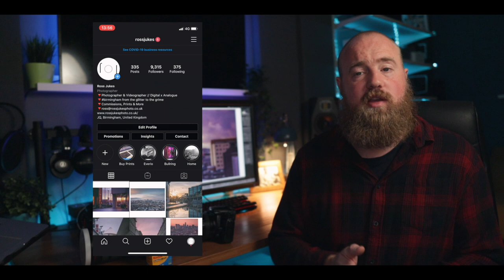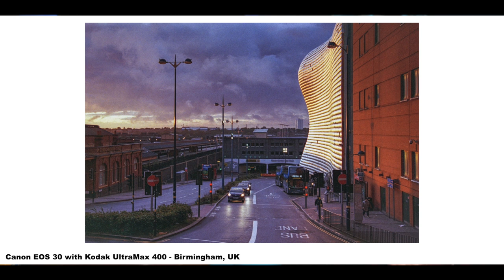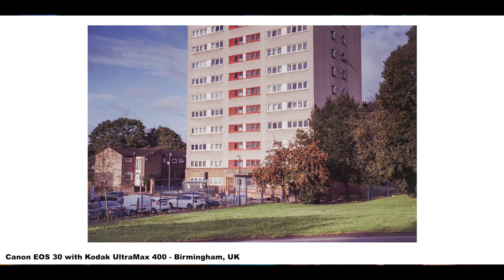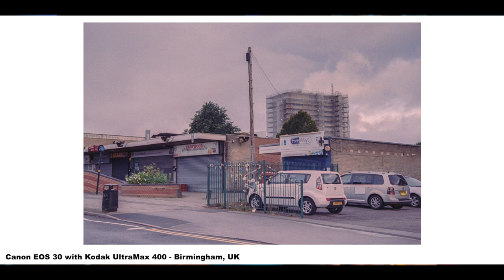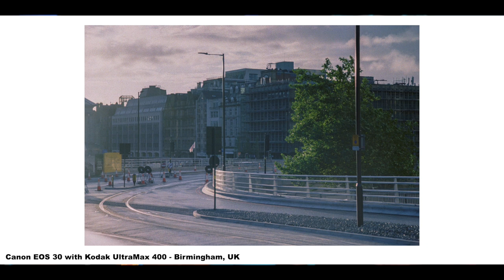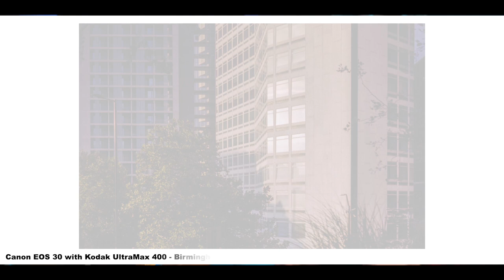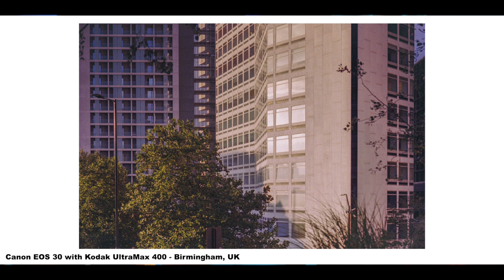Film Photography with the Canon EOS 30 & Kodak UltraMax 400 - First Roll!!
Film Photography with the Canon EOS 30 & Kodak UltraMax 400 - First Roll!! This is just a quick look at using the Canon EOS 30 with Kodak UltraMax and my thoughts on the images you can produce! Great way to get into film photography!

Images scattered throughout ;)
0:00 - Introduction
0:43 - Shameless Instagram Plug
1:11 - Why the Canon EOS 30?
3:18 - Using the Camera
6:27 - Kodak UltraMax 400
7:57 - Developing, Scanning & Editing
11:57 - A word of warning...
12:44 - Final Thoughts...
13:41 - My New Camera!
14:47 - See you next time...

✅ My Gear

🔴 Cameras

* Canon EOS-R
* Canon 5d Mkiii
* Canon M50
* Sony RX100V
* DJI Osmo Pocket
* Ricoh GRIII

🔴 Lenses

* Canon RF 24-105mm Lens
* Canon RF 24-70mm Lens
* Canon EF 24-105mm Lens
* Canon EF 70-200mm Lens - h
* Sigma 14-24mm Lens
* Sigma 85mm Lens
* Canon 50mm Lens

🔴 Gimbal

* Zhiyun Weebill S
* Zhiyun Weebill Lab Gimball
* Zhiyun Crane M

🔴 Monitor / Rig / Handles / Filters / Other.

* Atomos Ninja V Monitor
* AngelBirdbird 500gb SSD cartridge
* SmallRig Canon EOS-R
* SmallRig DJI Osmo Pocket
* SmallRig Handle
* SmallRig Monitor Mount
* Gimbal Side Handle (similar)
* Gimbal Top Handle
* Variable ND Filter
* RGB LED Light
* Best Monopod
* Rode Wireless Go Mic
* LowePro ProTactic 450 AW II

🔴 Drone

* DJI Mavic

🔴 Other Accessories

* Topping DX3 Pro
* Adam Audio AX5’s
* Novation Circuit
* Loupedeck CT - n/a
* Macbook Pro
* iPad Pro
* Travel SSD